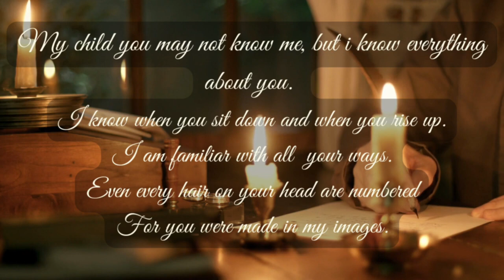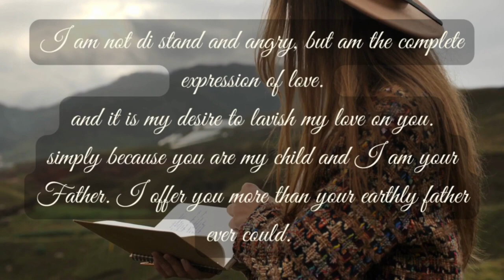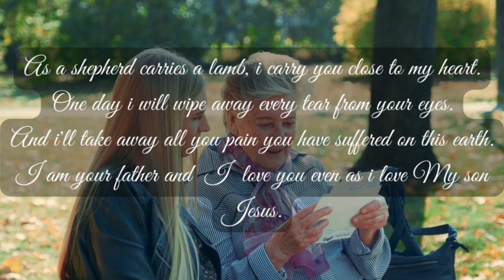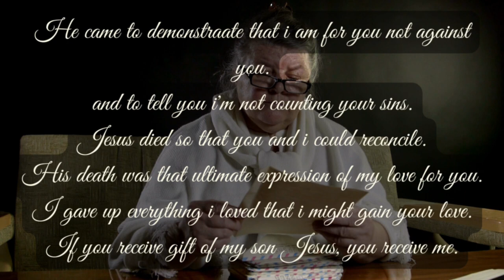God's message for me today 💕Jesus message for me today🔥God message today💕Urgent message from God